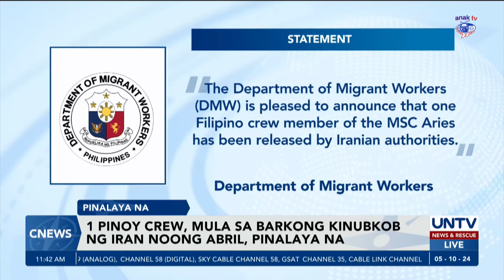1 sa 4 Pinoy crew ng barkong kinubkob ng Iran noong Abril, pinalaya na – DMW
Iniulat ng Department of Migrant Workers na pinakawalan na ng Iranian authorities ang isa sa apat na Pinoy seamen na bahagi ng crew ng barkong kinubkob noong buwan ng Abril.

Ayon sa DMW, patuloy na silang nakikipag-ugnayan para sa paglaya ng iba pang tripulanteng Pilipino mula sa Iran custody.